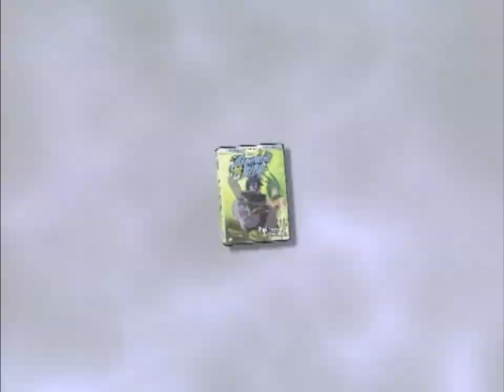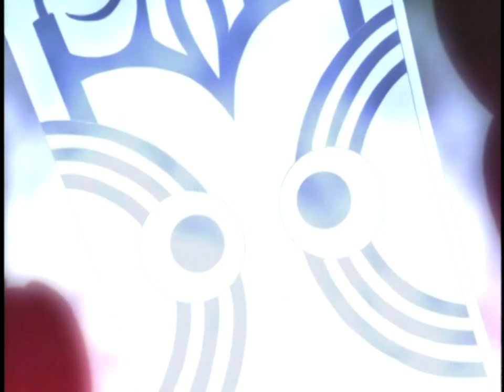Shaman King Uncut DVD promos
In celebration of the Uncut Japanese version of the original Shaman King anime coming to Blu-ray from Discotek Media this month I thought it would be good to show the "promos" for Uncut Shaman King DVDs that came out back in 2004 including the trailer for the cancelled 3rd volume of Shaman King Uncut.

Not I do not own Shaman King. Shaman King is owned by Discotek Media, Hiroyuki Takei, TV Tokyo, NAS, and Xebec.